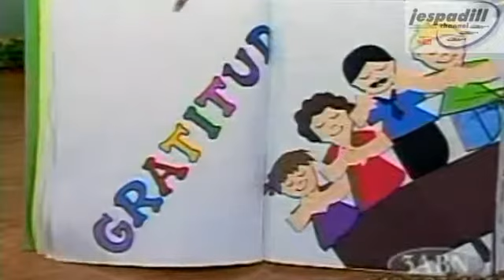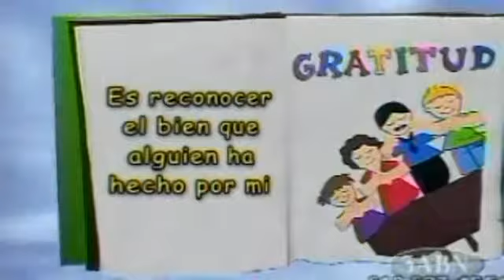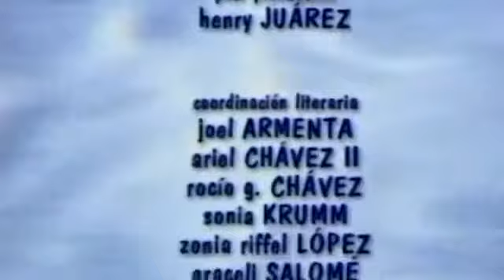5/12 - GRATITUD - AMIGUITOS DE JESÚS - DVD2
Videos Infantiles Adventista Amiguitos de Jesús - Ana Laura Canta - Iglesia Adventista del Séptimo Día
Vídeos Cristianos Películas Documentales Karaoke Música Relatos animados de la Biblia Himnos Nuevo Himnario Descargas Colección  Pastor Esteban Bohr David Gates Alejandro Bullón